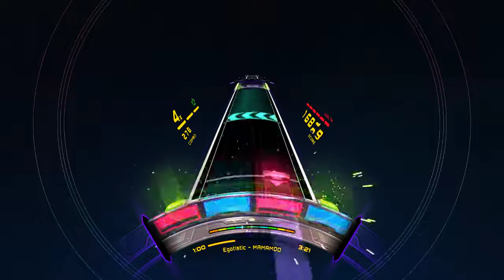(XD 35) MAMAMOO - Egotistic | Full Combo | Custom chart made by Steven of Astora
This has been on my list for the longest time and finally got around to it. Probably some of the worst vocal timings I had to deal with. But still turned out fun.